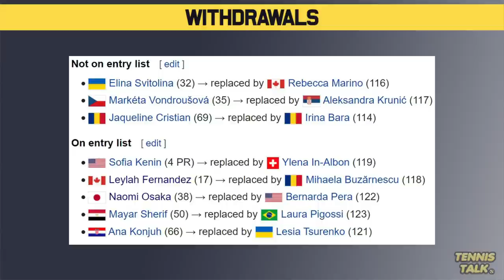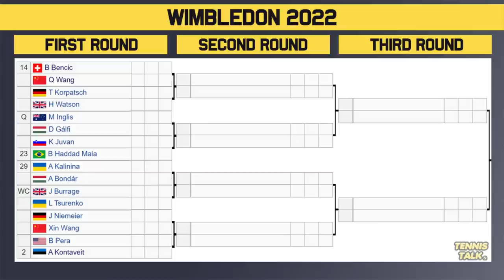Wimbledon 2022 | Ladies Draw Preview | Tennis Talk News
Wimbledon 2022 official WTA ladies draw is out now. This event in London, UK will feature the best players in the world including Anett Kontaveit, Ons Jabeur, Emma Raducanu, Maria Sakkari, Iga Swiatek and Simona Halep.

0:00 | Intro
0:11 | Withdrawals
0:53 | Section 1 | Swiatek #1
1:56 | Section 2 | Pegula #8
2:42 | Potential Matchups
2:58 | Section 3 | Badosa #4
3:53 | Section 4 | Pliskova #6
4:55 | Potential Matchups
5:14 | Section 5 | Collins #7
6:03 | Section 6 | Jabeur #3
6:51 | Potential Matchups
7:02 | Section 7 | Sakkari #5
7:45 | Section 8 | Kontaveit #2
8:31 | Potential Matchups
8:51 | Outro